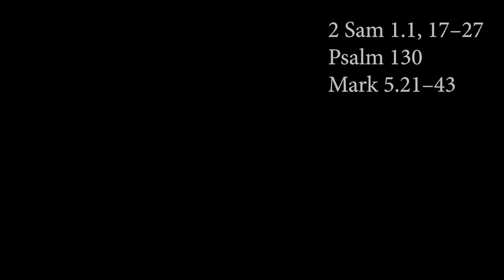Lingering on the Lectionary (June 27): 2 Sam 1:17–27, Psalm 130, Mark 5:21–43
I tried to do a 3 min devotion before the daylight waned; failed miserably on both accounts!

Informal reflection on the readings for June 27 from the Revised Common Lectionary (Year B, Fifth Sunday after Pentecost).
2 Sam 1:1, 17–27
Psalm 130
Mark 5:21–43